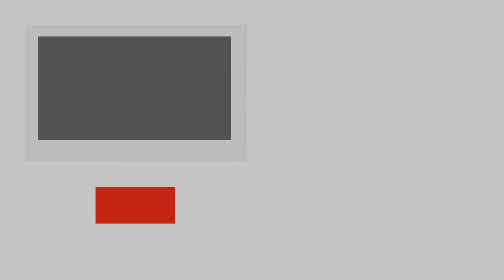PES 2018 Brasileiro Serie A FacePack & Miniface For PTE & Smoke Patch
I'm coming with new facepack for Brazilian league🇧🇷⚽ (Brasileiro Serie A) this facepack include faces from PES 2017 & pes 2016 those who are missing in PES 2018.

For PTE patch there are a lot of free & fake players you need to transfer & edit them (details included with facepack)

In case the faces is not appear try to reset the player appearance in edit mod. or change the ID to another real player (fake player may not work).

Faces by KONAMI
Exported & fixed by WIMA_2

1- Victor: 41142 + [ victo ]

2- Elias: 41195 + [ elias ]

3- Arouca: 43982 + [ arouc ]

4- Ricardo Oliveira: 63055 + [ olive ]

5- Jonathan: 41206 + [ jonat ]

6- Dudu Cearense: 9278 + [ dudu ]

7- Jefferson: 43297 + [ jeffe ]

8- Fred: 9144 + [ fred ]

9- Denilson: 30056 + [ denil ] (replace H. Maduro)

10- Marcelo Grohe: 43776 + [ grohe ]

11- Lucas Lima: 57442 + [ lucas ]

12- Durval: 43983 + [ durva ]

13- Marlone: 57450 + [ marlo ]

14- Marquinhos Gabriel: 40551 + [ gabri ]

15- Ralf: 41201 + [ ralff ]

16- D'Alessandro: 2520 + [ ales ]

Sik-K x Gray Type Beat 2018 "TEXT"